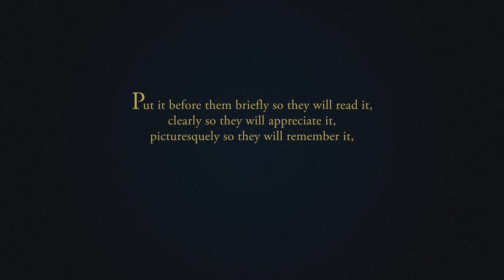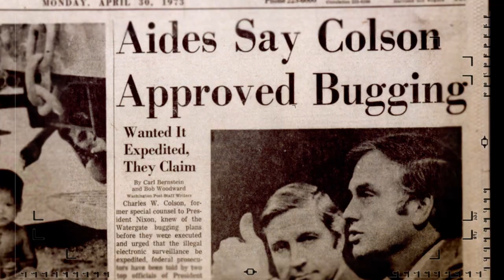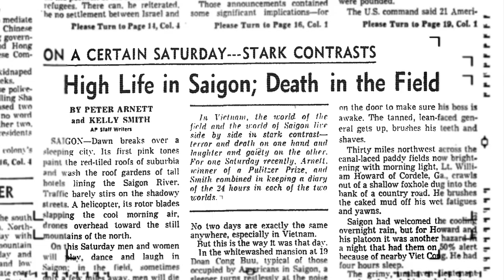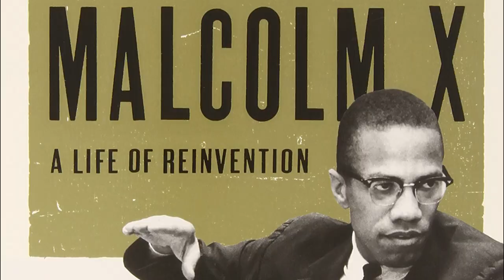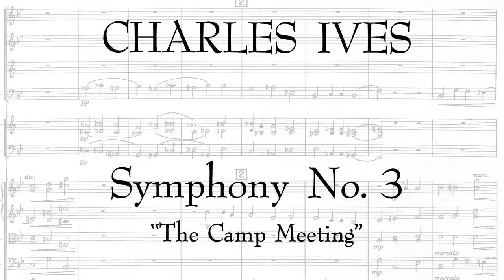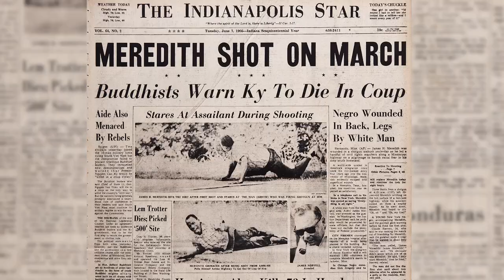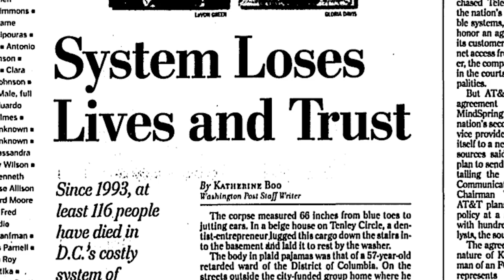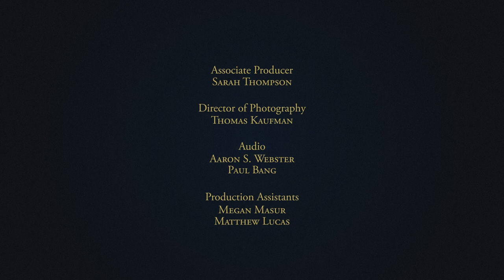The Pulitzer Prizes at 100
We're celebrating 100 years of journalists, novelists, nonfiction writers, photographers, cartoonists, composers, playwrights, biographers, historians, and poets awarded Pulitzer Prizes. This video is a tribute to them all.

Learn more about the Prizes, the winners, and the winning work at Pulitzer.org.
#‎Pulitzer100